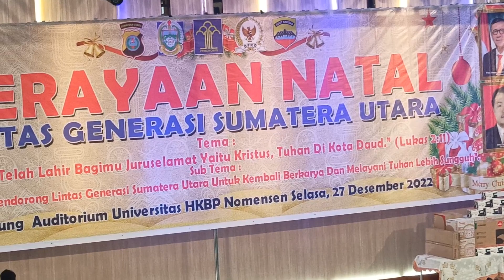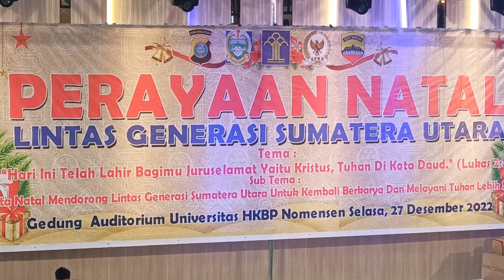Kata Sambutan I Mewakili Menkumham I Milton Hasibuan I Natal Lintas Generasi Sumut I 27-12-22 I